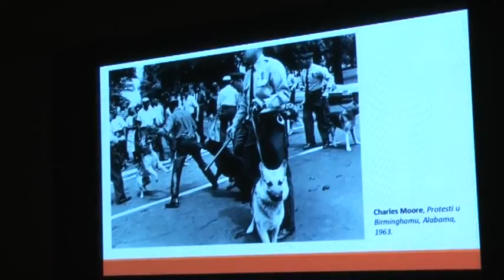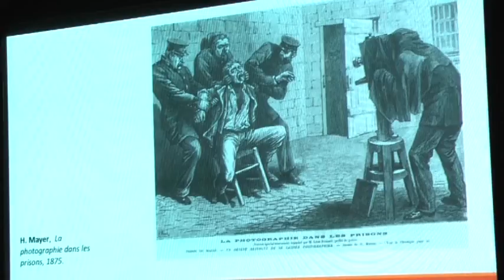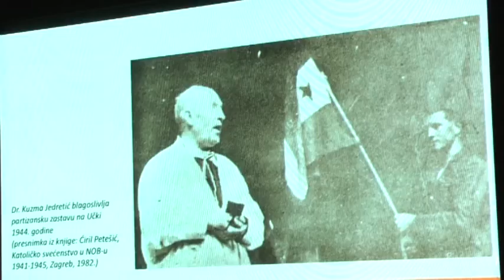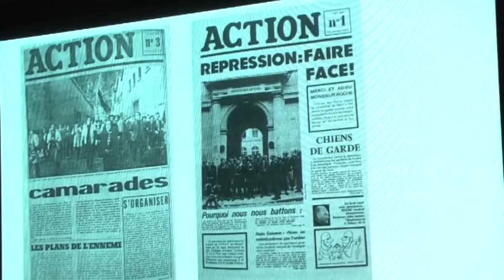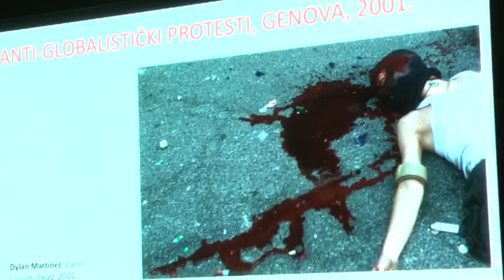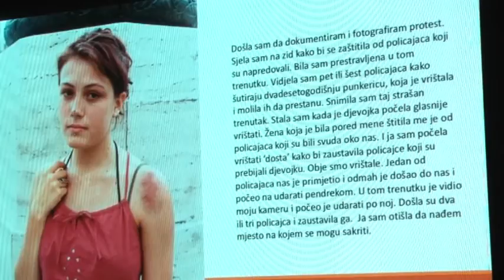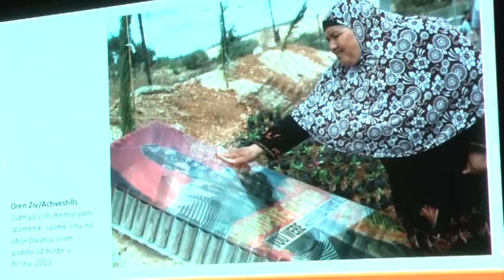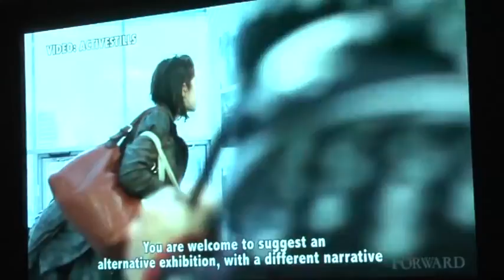Davor Konjikušić: Fotografija i društveni pokreti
FOTOGRAFIJA I DRUŠTVENI POKRETI
// predavanje
Davor Konjikušić
mag. art., fotograf
2. 12. u 18 sati / ATD

Od Pariške komune 1871. godine, pa sve do danas, medij fotografije uvijek je bio blisko povezan s društvenim pokretima. Neke od ikoničkih fotografija dvadesetog stoljeća imale su važnu ulogu u antiratnim pokretima, studentskim protestima 1968. godine i velikom broju slobodarskih gra- đanskih protesta koji traju sve do danas. Sa sve većim promjenama unutar samog medija, njegovom digitalizacijom i prelaskom na pametne telefone, društvena uloga fotografije dodatno se pojačala. Zbog svoje reproducibilnosti i memorabilnosti postala je jasan simbol borbe na koji se odnosila. Oslanjajući se na istraživanja fotografije i društvenih pokreta u dvadesetom stoljeću na lokalnim primjerima, istražujem koju je ulogu fotografija imala tijekom Drugog svjetskog rata, kao i u suvremenim oblicima društvenog otpora, propitujući njezin potencijal da utječe na promjenu društvenih okolnosti u kojima živimo, imajući u vidu jasnu činjenicu da je ovisna o tome tko ima kontrolu nad njezinom proizvodnjom i distribucijom, čime se direktno stvara kontekst za njezino iščitavanje. Konflikt nastaje u trenutku njezine institu cionalne uporabe za „službeno“ iščitavanje događaja i mogućnosti njezine upotrebe za dekonstruiranje takvih narativa.
Davor Konjikušić rođen je 1979. godine u Zenici, Bosna i Hercegovina. Završio je dodiplomski studij snimanja na Akademiji dramske umjetnosti u Zagrebu, gdje je i magistrirao na diplomskom studiju fotografije. U radu se služi fotografijom kao primarnim medijem za artikulaciju svojeg autorskog koncepta, u kojem propituje odnose između osobnog i javnog, intimnog i društveno-političkog. U svojoj umjetničkoj praksi fotografiju povezuje s tekstom, arhivskom građom, nađenim predmetima i videom. Zanima ga uloga fotografskog medija u uspostavljanju odnosa moći i kontrole.